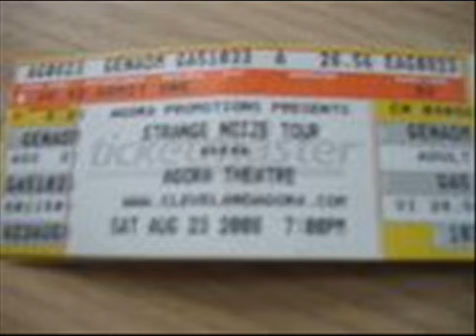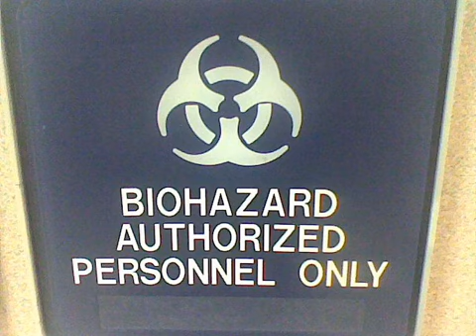LB~Sickning ~ The Darkness In Me (Song made around year 2010)